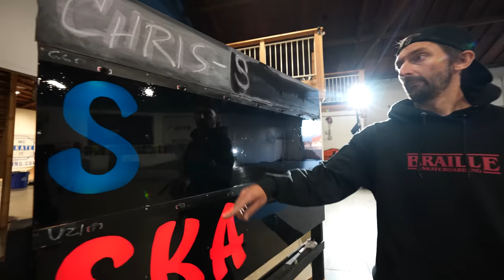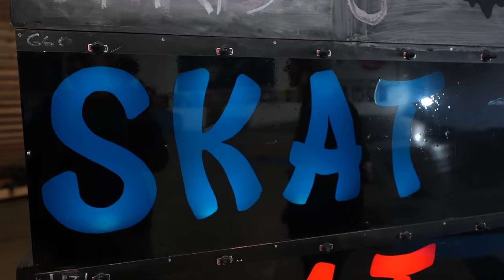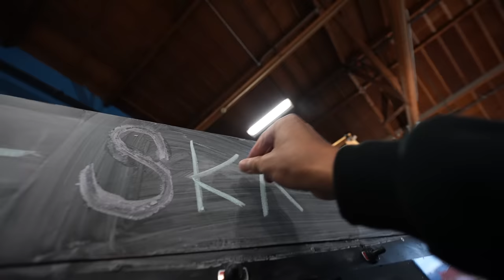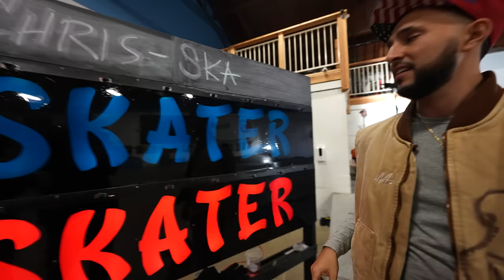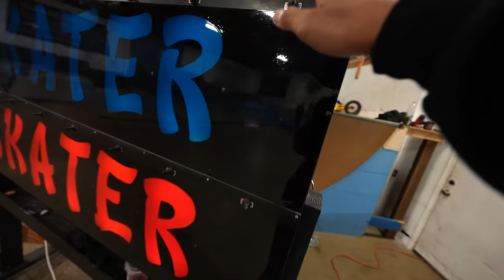WORST NIGHTMARE SKATEBOARDS GAME OF SKATE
Aaron Kyro has one goal today, choose the WORST NIGHTMARE SKATEBOARDS for the Braille Skateboarding Team and officiate one of the most horrifying Games of Skate in Braille History! Their reactions say it all as they embark upon some arduous and terrifying skateboard tricks on these extremely unique skateboards! Who will win this insane Game of Skate?!